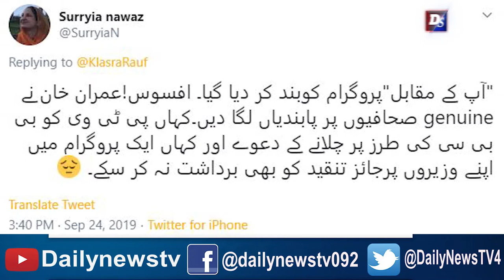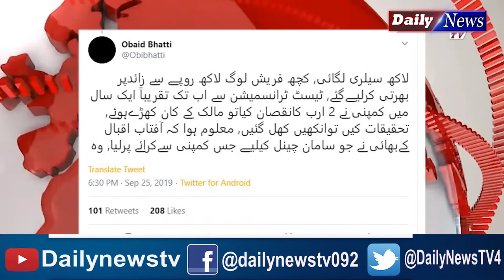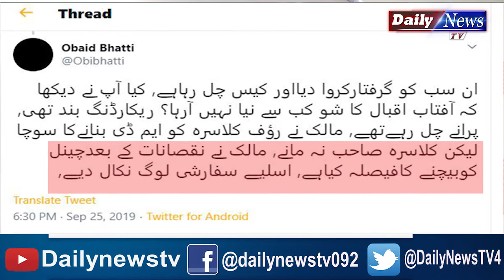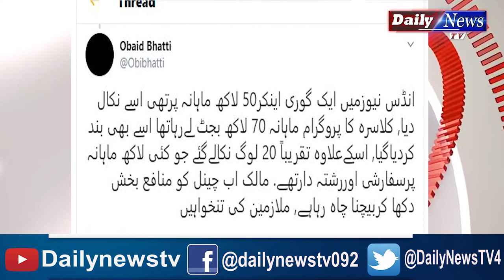Rauf Klasra ka program kiu band hua? | Daily News TV